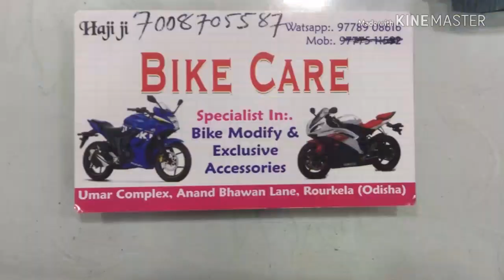||Seats||BikeCare||Rourkela||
Different types of seats u want.. Just once visit Bikecarewhatsup store.. Ananbbhawan lane.. Rourkela